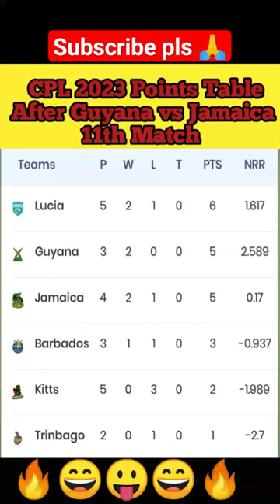CPL 2023 Points Table After 11 Matches | Guyana vs Jamaica